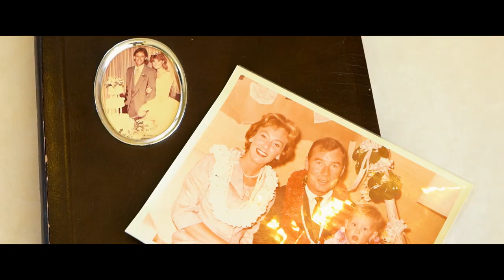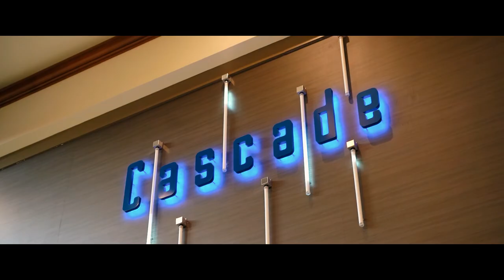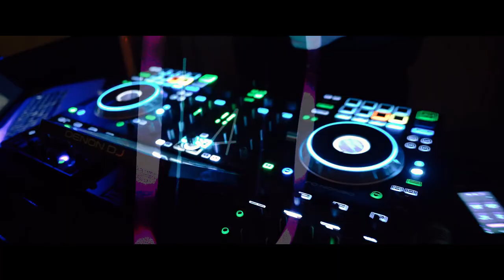Las Vegas Wedding // J.W. Marriott // Katie + Carter